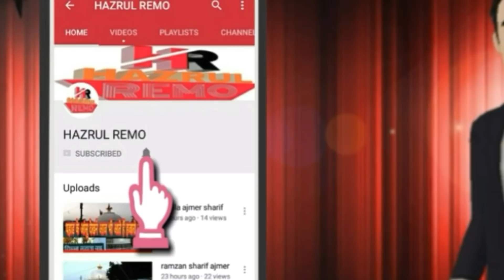ख्वाजा गरीब नवाज का उर्स अजमेर शरीफ Ajmer Sharif Urs 2022 Date Ajmer Sharif Mela hazrul remo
1 hazrul remo ki new video
2 hazrul remo 2022 ki video
3 hazrul remo ki video
4 hazrul remo videos
5 hazrul remo new videos
6 hazrul remo ki Vlogs
7 Urs Mubarak 2022
8 Dargah Sharif Ziyarat
9 Dargah sharif video
10 dargah sharif all
11 Dargah sharif in india
12 Dargah sharif ki ziyarat
13 Dargah sharif ki video
14 Dargah sharif live
15 Dargah Sharif new video
16 Dargah Sharif Urs Mubarak
17 Dargah Sharif Urs Mubarak 2022
18 Dargah Sharif Vlogs
19 Dargah Sharif new Vlogs
20 Urs Mubarak Dargah Sharif